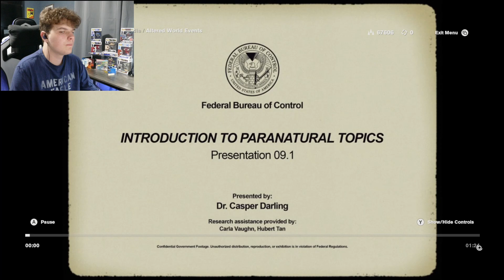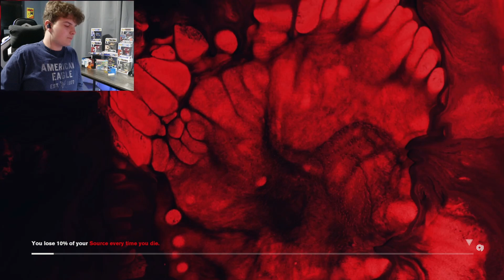MAZE | Control | Part 8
Welcome to Control, made by Remedy Entertainment. In this game, you follow Jeese as a corruptive presence has invaded the Federal Bureau of Control…Only you have the power to stop it. The world is now your weapon in an epic fight to annihilate an ominous enemy through deep and unpredictable environments. Containment has failed, humanity is at stake. Will you regain control?